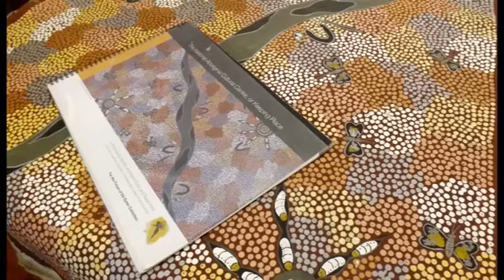The Keeping Place - Mosman : Hon. Philip Ruddock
National Reconciliation Week - 27 May to 3 June

It is a time to celebrate and build on the relationships shared by Aboriginal and Torres Strait Islander people and other Australians.
The Foundation for National Parks & Wildlife is raising awareness of the week-long event and encouraging all Australians to join the reconciliation conversation and reflect on our shared histories, contributions and achievements.
On the 20th May, the Foundation hosted the opening of an Aboriginal Art Exhibition, "How Ironic", at the Soldiers Institute Mosman, Sydney Harbour National Park. Artworks came from a range of famous Aboriginal artists including the owners of the collection -- Gordon and his wife Elaine Syron.
"Reconciliation Week is about showing respect for cultural difference as a fundamental responsibility we owe each other."  said Susanna Bradshaw, MC of the exhibition and CEO of the Foundation for National Parks & Wildlife.
The Hon Philip Ruddock officially opened the exhibition. Other special guest speakers included;
• John Morse AM, Indigenous Tourism Advisor and former CEO of Tourism Australia
• Dr Jeff McMullen, ABC 60 Minutes, Director Ian Thorpe Foundation and patron
• Adrian Newstead, Coo-ee Aboriginal Art Gallery since 1982
• Magistrate Brian Lulham
• Millie Ingram, CEO of Wyanga Older Peoples Home, Redfern
• Adam Hill
• Michelle Lovegrove, SBS Aboriginal Unit
• Shane Mortimer,
• Steve Miller, Manager of Aboriginal sector development for Museums & Galleries NSW, past curator of Powerhouse Museum.

"By bringing together an inspiring group of speakers to highlight the need for a National Aboriginal Art Centre (NAAC), it is hoped that the collections of Shane Mortimer, Val Lhuede and the Syrons can come together to form the basis of the NACC." she said.
"Australia is home to a National Art Gallery, and there are Contemporary Art galleries in every state but Australia has never had an art gallery dedicated to Aboriginal art, Australia's original art form and true art history." said Ms Bradshaw.
"Supporting projects like this that preserve, protect and share the unique stories of Australia's history is an important aspect of the Foundation's conservation work," said Ms Bradshaw.
The famous David Gulpilil portrait - an Archibald entry in 1988 and Judgement by his Peers were on exhibition as were a collection of traditional and urban artworks and sculptures.
A permanent home for displaying these artworks is yet to be found, but various sites around Sydney Harbour were suggested from Garden to Goat Island (MeMel). Member for Wagga Wagga -- Daryl Maguire, has been a keen supporter and advisor to the Syrons for many years and is spearheading the campaign to find this growing collection of Aboriginal history a home -- described by many including Adrian Newstead as the most important art collection in Australia.